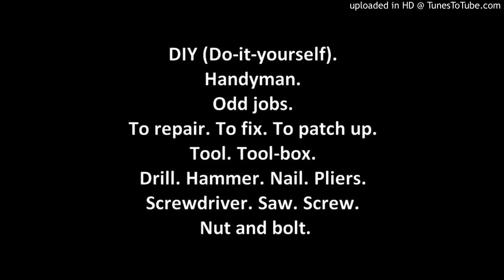Leisure and hobbies - 2/6